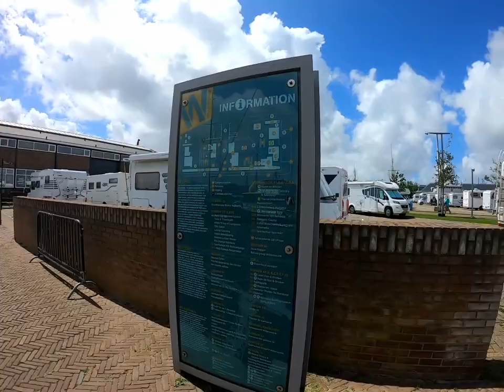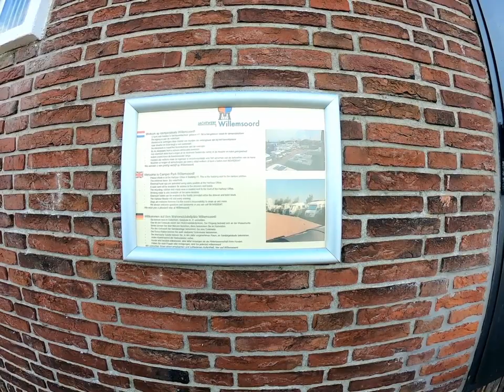Wohnmobilstellplatz am Marine Museum Den Helder NL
Wir sind mit unserem Kleinkreuzer HEKITHO in SüdwestFriesland wegen dem anhaltenden stürmischen Wetter machen wir einen Ausflug zum MarineMuseum in DenHelder und erkunden den